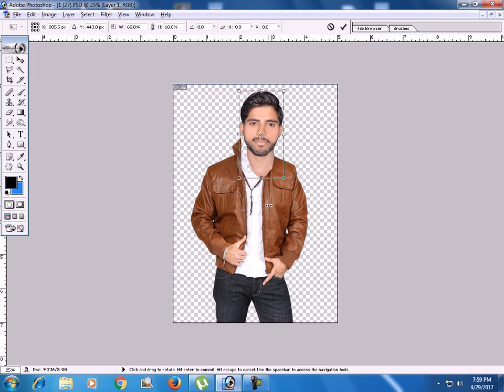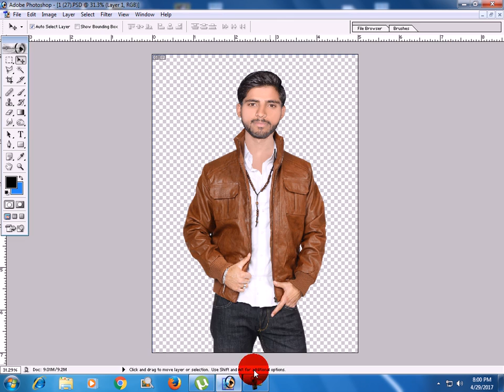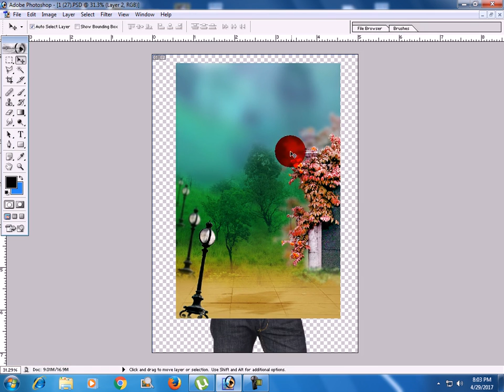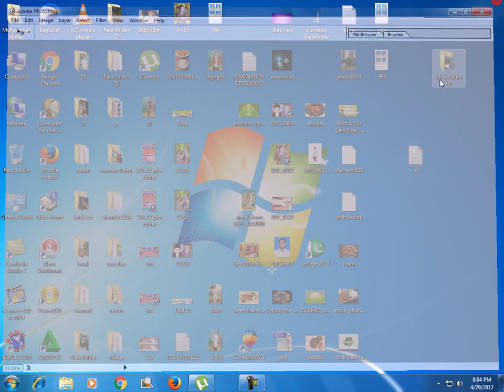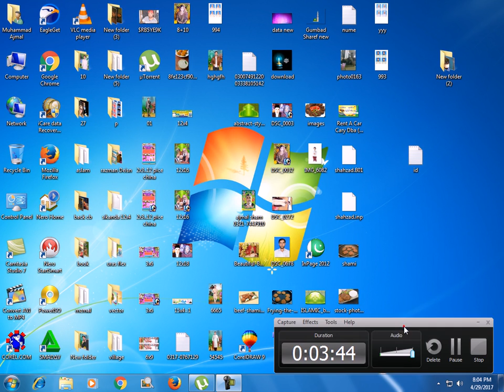How To Change Dress Adobe Photoshop 7 0 Urdu & Hindi 2017